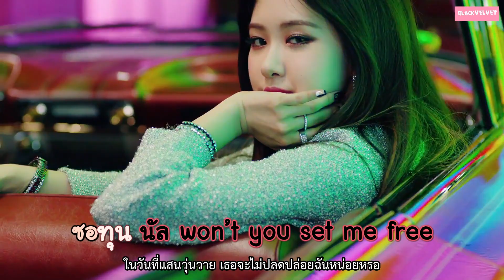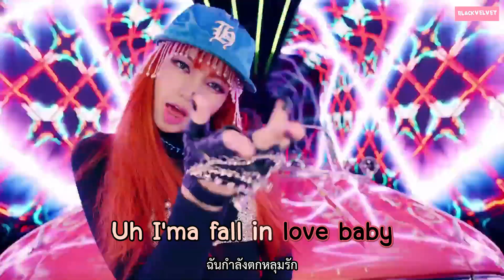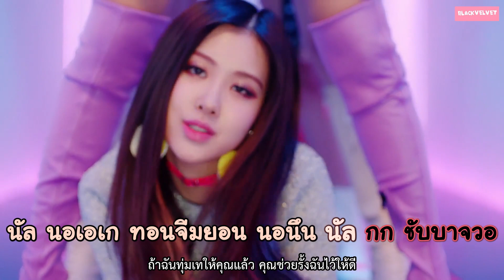[Karaoke-Thaisub] BLACKPINK - 마지막처럼 (AS IF IT'S YOUR LAST)